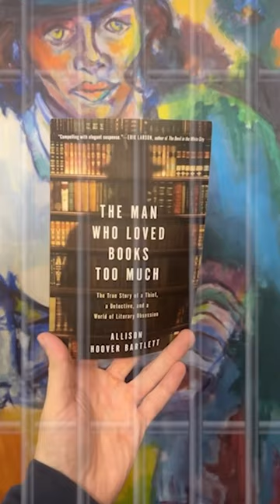A WILD True Story of Bibliomania and Greed 📚books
The Man Who Loved Books Too Much, by Allison Hoover Bartlett:

A WILD true story of bibliomania and greed!! 📚

I've been looking forward to reading this for soooo long, and it did NOT disappoint!

It's the true story of John Gilkey, a man who went to prison repeatedly for fraud and the theft of rare books worth thousands of dollars from bookstores all over California in the early 2000s.

The author even gets involved with this one, interviewing both Gilkey and several of the book dealers (separately) and trying not to get caught up in their game of cat and mouse.

The Man Who Loved Books Too Much is now one of my favorite "books about books" - and I think you might like it!

Except now I'll have to change the title of my autobiography! 😂

Reading Goal Update:

This was the 1,274th book I've read since 2014, and so I've got 8,726 left until I reach 10,000!

My goal THIS year though is to read 200 books, and The Man Who Loved Books Too Much was #24